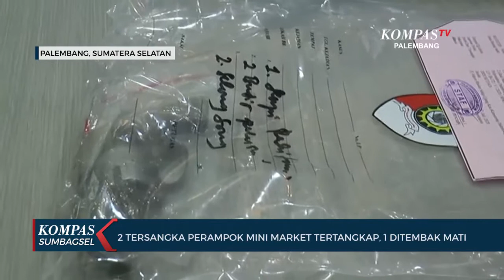2 Tersangka Perampok Mini Market Tertangkap, 1 Ditembak Mati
KOMPASTV PALEMBANG-Polisi dari Polrestabes Palembang, menangkap dua tersangka perampokan minimarket. Polisi menembak mati satu tersangkanya karena mencoba melakukan perlawanan menggunakan senjata api rakitan saat proses penangkapan.